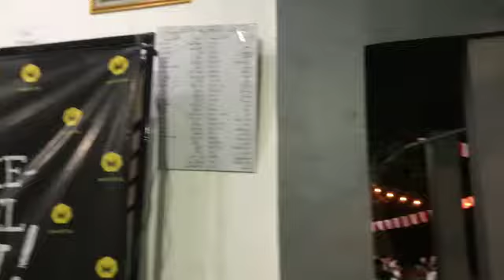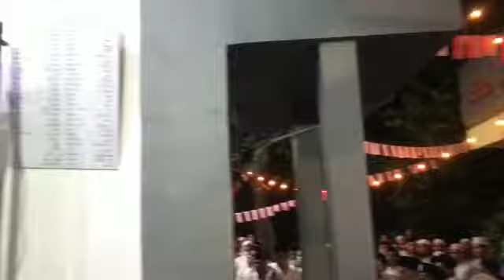Indonesia Raya (Mahya)